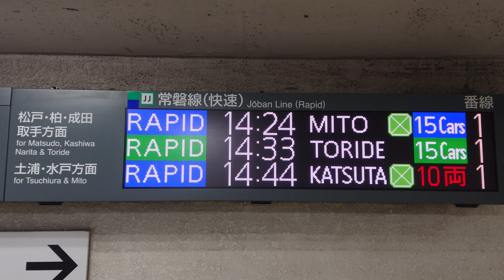【路線記号】常磐線 北千住駅 地下 コンコース 発車標（4K）